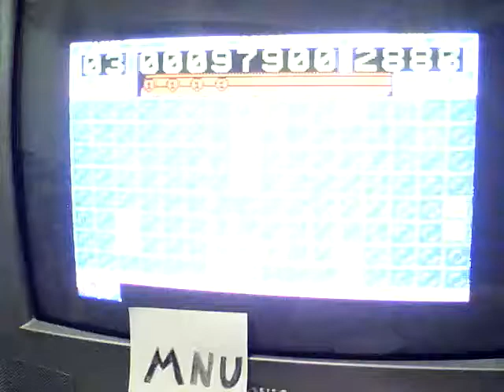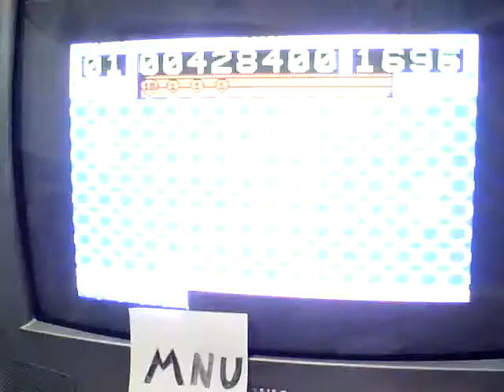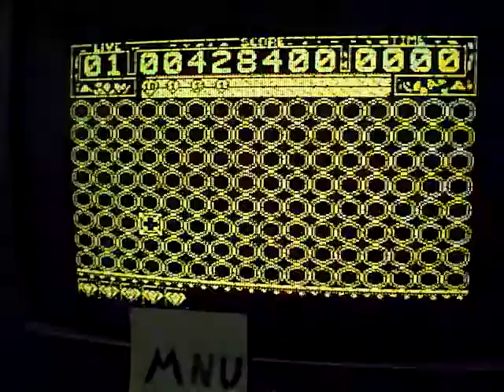Pick'n' Pile - Easy. Player: MNU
Longplay of Pick'n' Pile from Ubi Soft in an actual ZX Spectrum 128k